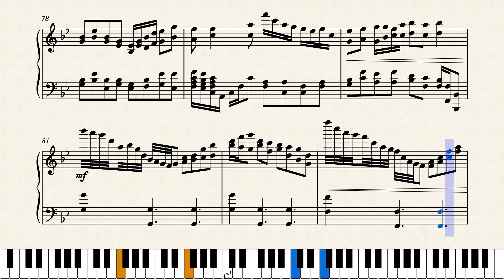Omnicron_4_by_Lansell_Taudevin by Lansell Taudevin